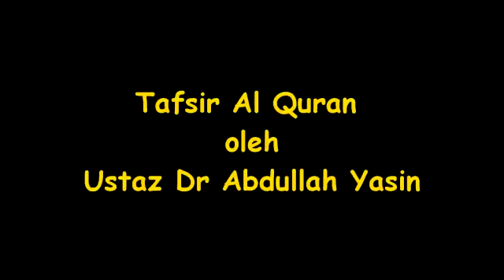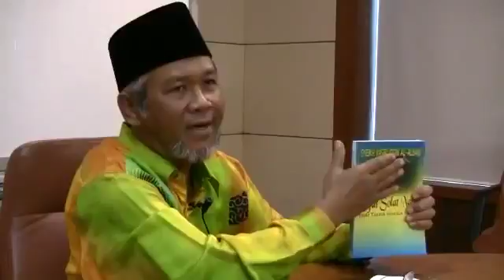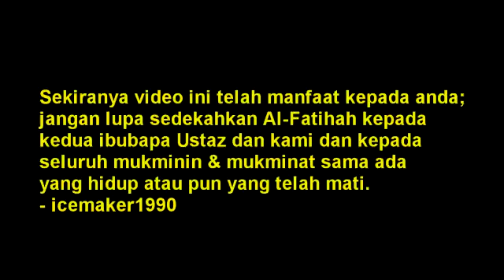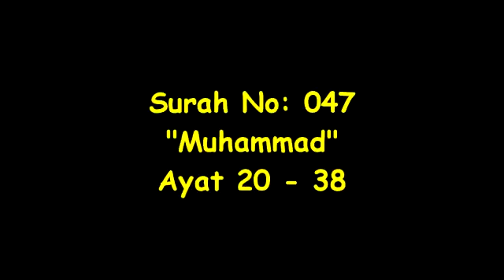UAY 008 Tafsir Ustaz Abdullah Yasin Surah 47 Muhammad Ayat Bahagian 2